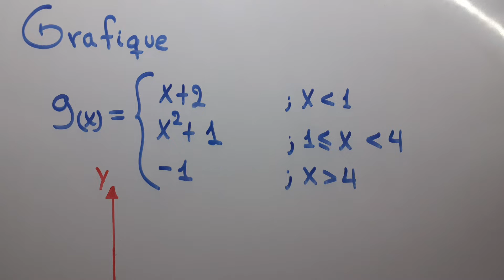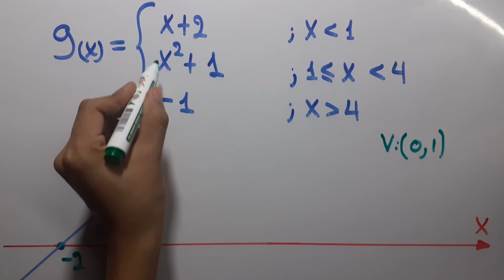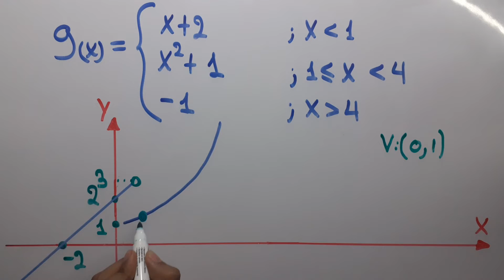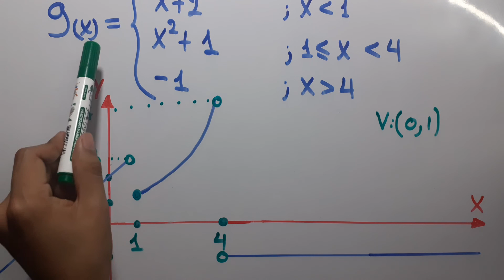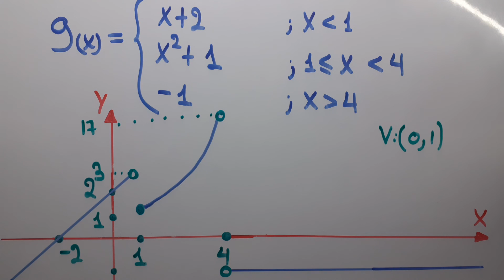COMO GRAFICAR UNA FUNCION POR PARTES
Hola, para esta pregunta es necesario que conozcas la graficar de la función cuadrática y también lineal. Por eso te sugiero que veas los siguientes videos.

Espero que te ayude a comprender más el tema. Suerte.